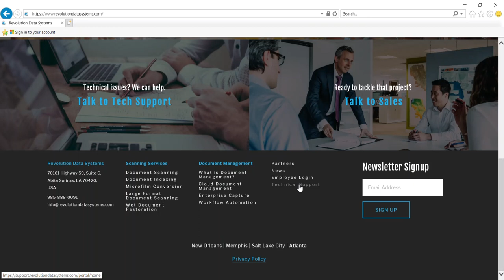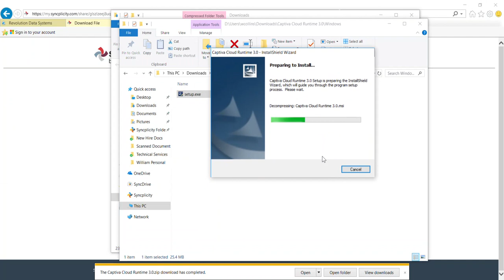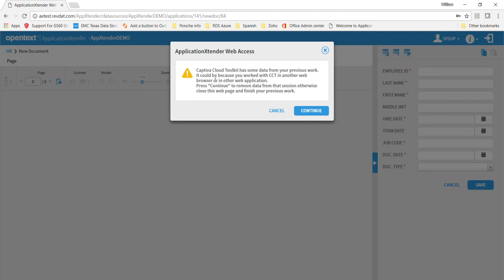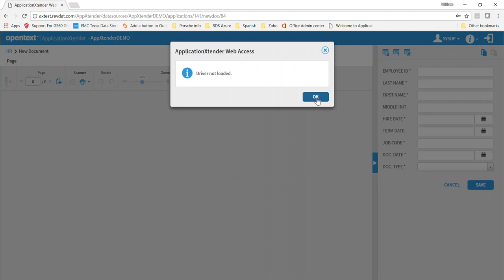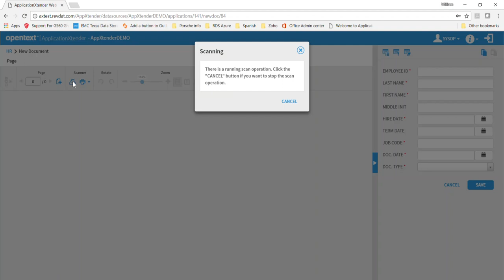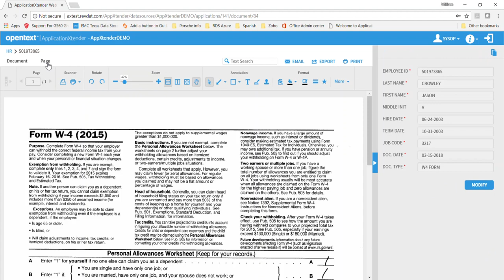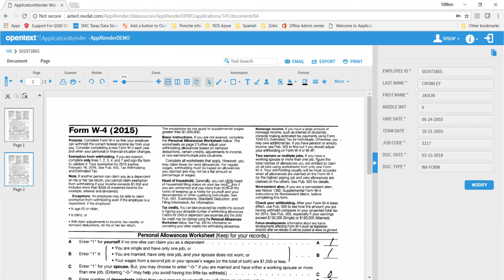ApplicationXtender 16.3: Web-based scanning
See how to use the new web scanning feature in the latest version of ApplicationXtender.